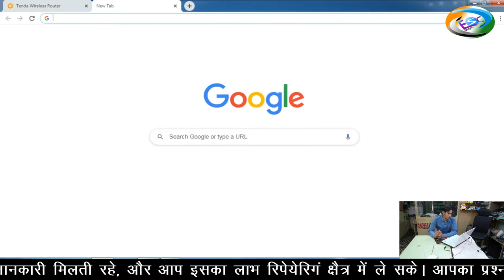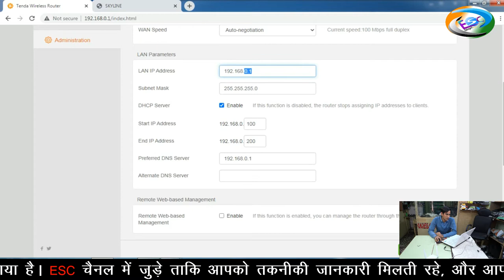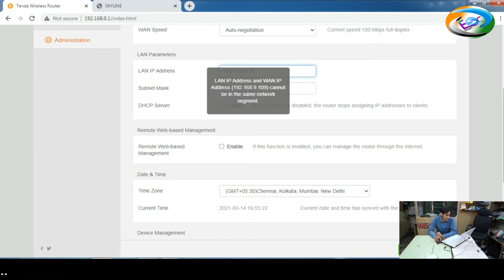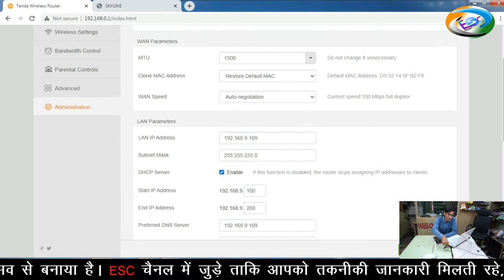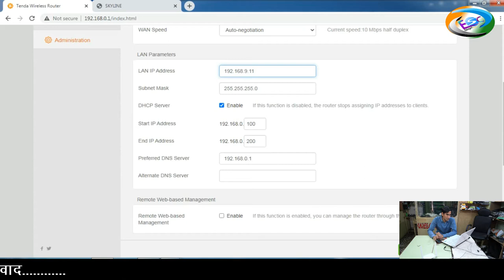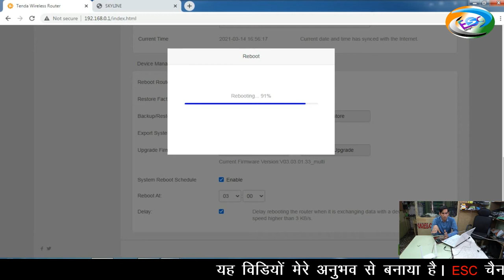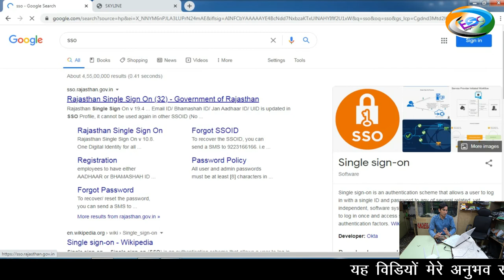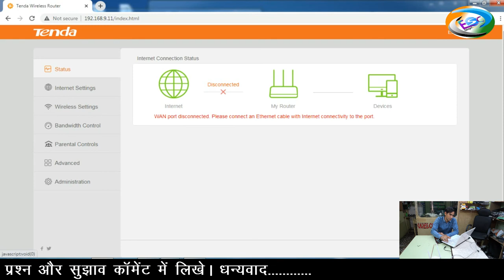how to use wifi router as switch - convert router to wifi extender - switch - wifi repeater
wifi router ko switch kaise banaye - old wifi router as wifi booster in hindi {computer wednesday}
wifi router ko switch kaise banaye - wi-fi router ki range kaise badhaye?

wifi router ko switch kaise banaye, Tplink router repair # 1, repair, tp-link, part1, Iball baton adsl2 router, iball, modem (computer peripheral class), iball baton adsl2 router, iball baton adsl2+router, iball baton adsl2+ router configuration, iball baton adsl2+ router repair, Computer melody, How to Connect Router to Switch Simple Process in Hindi, computer melody hindi, ethernet cable switch,

how to use wifi router as switch, tech tips, connecting two routers via ethernet, old router, ethernet cables, connect computers with an old router as switch, ethernet cable, old modem, home network, two routers on one home network, lan networking, lan connection, ethernet connection, connect with lan, Computer melody, How to Connect Router to Switch Simple Process in Hindi, computer melody hindi,wifi best router
prahald singh
wifi router